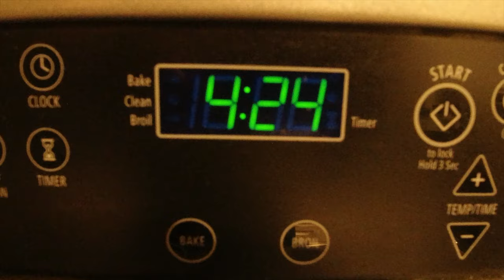Morley VLOG 09 - Moab Desert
My name is Nate & I am now a Youtube Vlogger. I have started a video & photo business & sometimes the jobs we take, take us to far & amazing places. I call this The Daily VLOG.

A weekend trip the Moab Desert! Not to much talking, & I truly had no real time to edit much because we literally went from am to pm non stop!